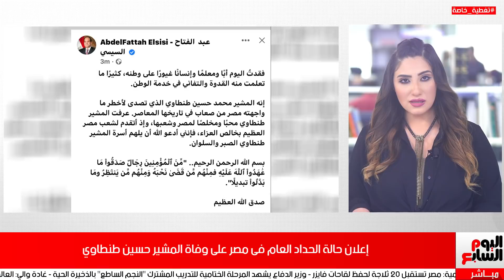إعلان حالة الحداد العام فى مصر على وفاة المشير حسين طنطاوي